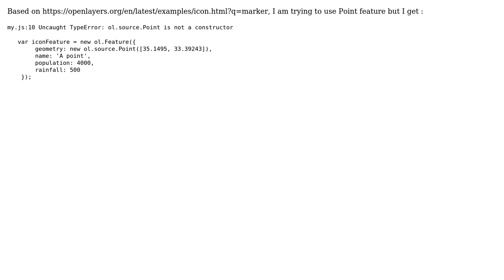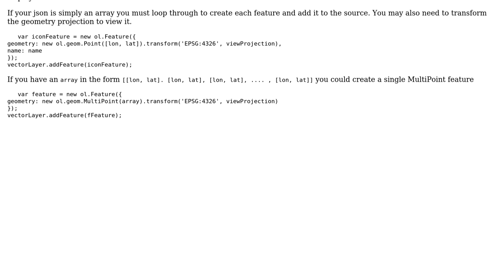GIS: Use Point feature ol in OpenLayers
With thanks & praise to God, and with thanks to the many people who have made this project possible! You are responsible for your own actions.